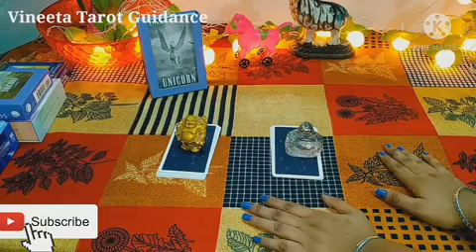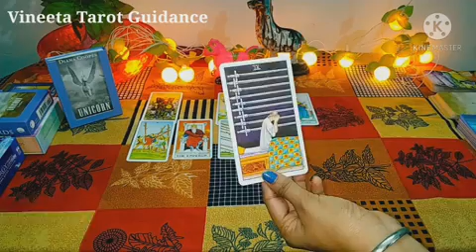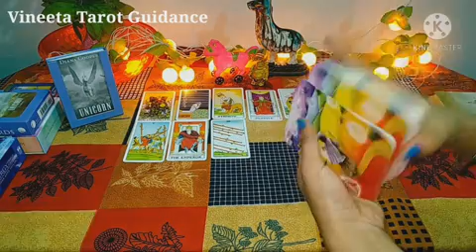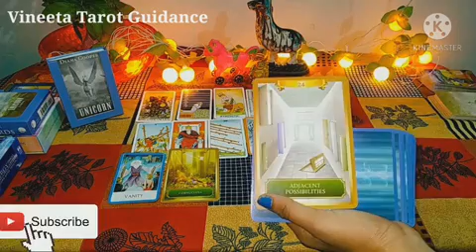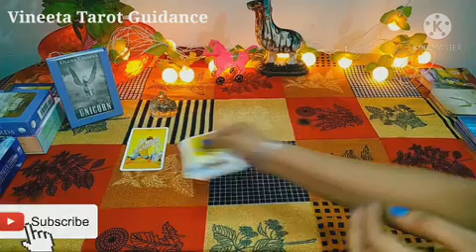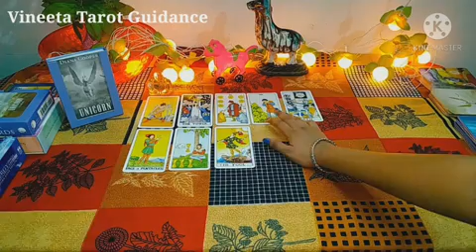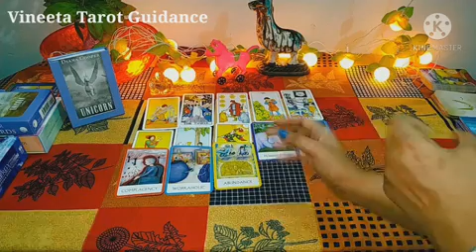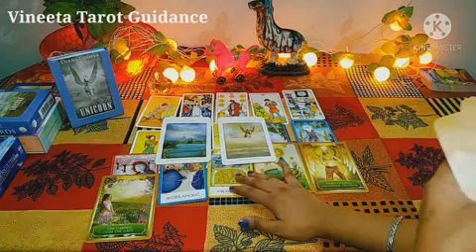🤔What your person(Ex/Lover/Spouse/Crush)thinks about वो आपके बारे मे क्या सोचते है 🤗🧡💖🦋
This is a pick a card reading on What your person (Ex, Lover, Husband, Wife)thinks about you.If u have any confusion in your mind this reading is for u💖

Whowillbeyourlifepartner

you can also watch this for more information about your marriage
Who will i marry video

Friends please keep in mind that this is a general reading so some messages may not resonate with you.. So dont worry about that. Take what resonate n leave the rest..🌺🌷😊💕j